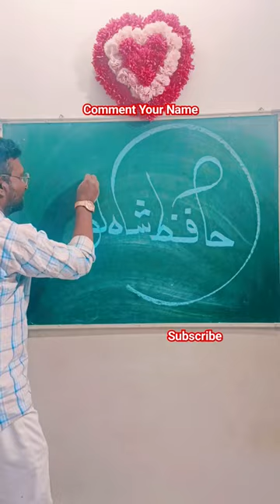Haafiz Shah Nawaz urdu Calligraphy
ArabicPainting,
Art, acrylicpainting,
canvas, painting,
Muslim name calligraphy
Urdu Khatati
Arabic Calligraphy,
Arabic Khattati,
Arabic Painting,
Arabic Art,
Arabic Arts
Samad Qureshi,
Bhokardan,

Urdu Calligraphar sMd is live